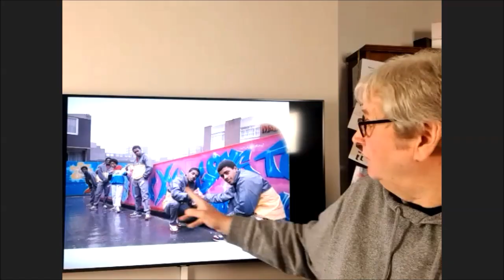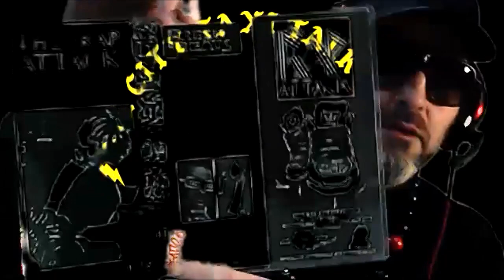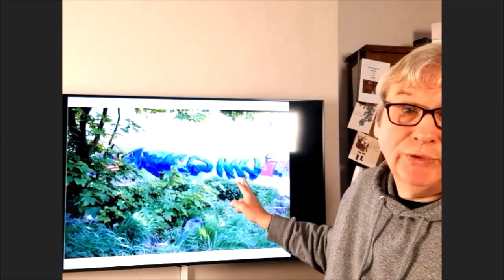PART 2 Martin Jones Talks Goldie's Early Graffiti & Bboy History Brim Henry Chalfant PLUS Photos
Martins Talks Early 80s Graffiti and Bboy History

Heres the Link to Martins Book Zulu Dawn which has Amazing Photos

Interview with Martin Jones in the December 2020 Bboy Documents Magazine only £6 Click this